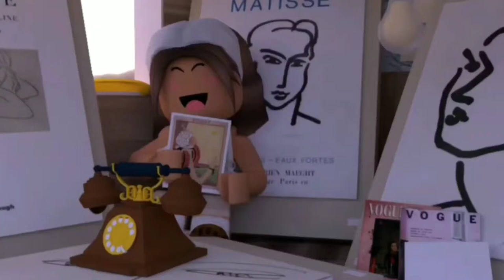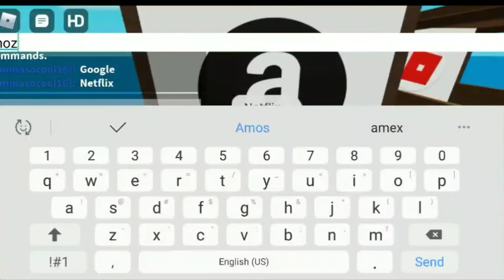games to play when your bored part 2(roblox)